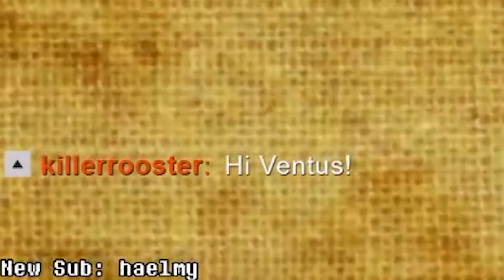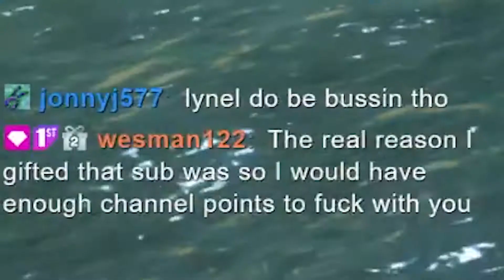I was bullied by Chat in Zelda: Punishment of the Wild (Pt. 2)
Punishment of the Wild - Part 2
With the goal of getting to Rito Village, I need to stockpile plenty of items for the journey there. But my chat has other plans for me, especially when we needed those shock arrows...

You can join the stream on Twitch!